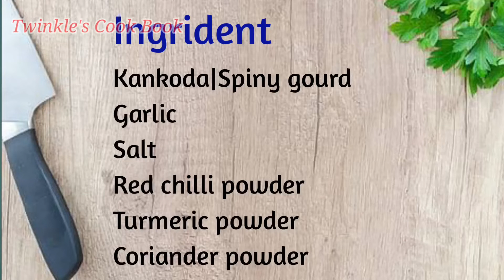કંકોડાનું શાક બનાવવાની રીત | kankoda nu shaak | kantola nu shaak recipe | gujarati shaak recipe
Try out this recipe friends. It is very easy and simple to cook.

Ingredients
Kankoda | Spiny gourd
Garlic
Salt
Red chilli powder
Turmeric powder
Coriander powder

your queries are:
kantola i sabji?
kantola nu shaak recipe?
kantola nu shaak?
kantola recipe?
gujarati?
kantola chi bhaji?
kantola ki kheti?
kantola sabji?
kantola i sabji kaise banti hai?
kantola sabji recipe?
kantola seeds?
kantola plant?
kantola nu shaak gujarati?
kantola chi bhaji in Marathi?
kantola ki sabji kaise banti hai?
kantola ki sabji ke fayde?
kantola ki sabji in Marathi?
kantola ki sabji nishamadhulika?
kantola ki sabji gujarati?
kankoda nu shaak
kankoda nu shaak banavani rit
kankoda recipe
kankoda
kankoda ki sabji
kankora recipe
કંટોલા નુ શાક?
કંટોલા ની ખેતી?
કંટોલા નું શાક?
કંટોલા ના ફાયદા?
કંટોલા નુ શાક બનાવવાની રેસીપી?
કંટોલા ની કાચરી?
કંટોલા ના શાક ની રેસીપી?
કંટોલા ના શાક ની રીત?
કંટોલા નુ શાક બતાવો?
કંટોલા નુ શાક કેમ બનાવવું?
કંટોલા નુ શાક કેવી રીતે બનાવાય?
કંટોલા નો ભાવ?
કંટોલા બનાવવાની રીત?
કંટોલા ની સબ્ઝ?
કંટોલા?
કંટોલા બનાવવાની રીત?
કંકોડાનું શાક બનાવવાની રીત
કંકોડા
કંકોડાનું શાક